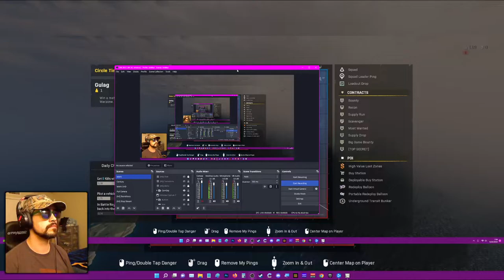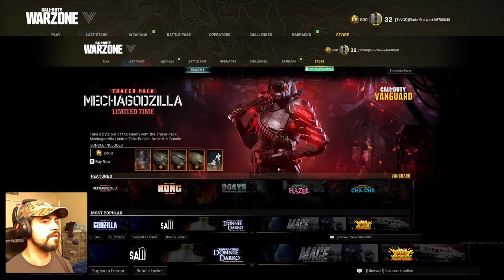Ah Ah Ah | Call of Duty: Warzone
BLIND REACT